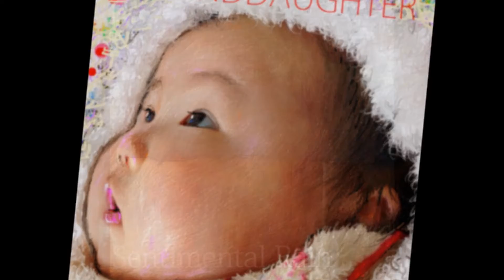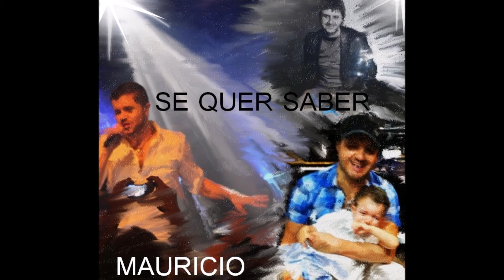PCでお絵描き ART PICTURE PEOPLE Ⅱ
Windows8のfreshpaintアプリケーションを使用してお絵描きしました、今回のART PICTURE PEOPLE Ⅱは人物画を集めてみました。